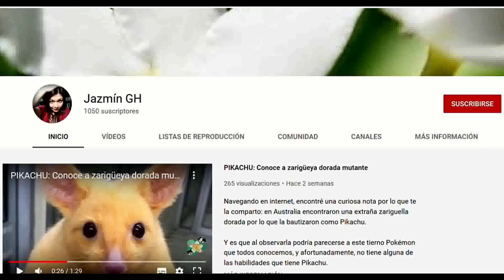💎Entrevista a DRAGÓN DE ORION con JAZMIN GH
💎DRAGÓN DE ORION

Si gustan seguir el trabajo de Jazmin pueden hacerlo por aquí:

💎JAZMIN GH